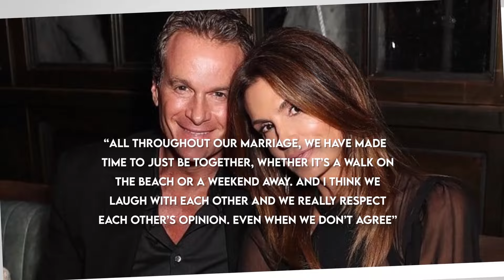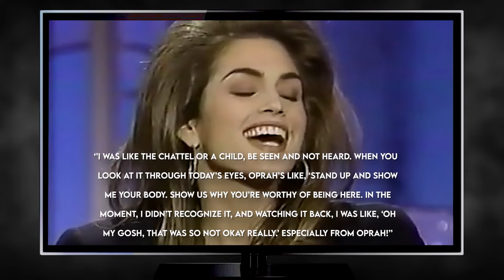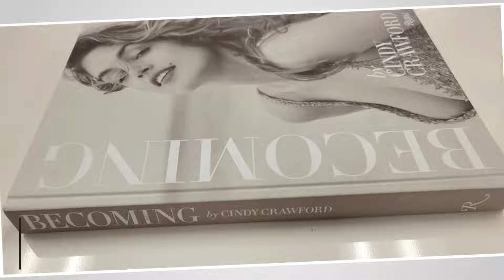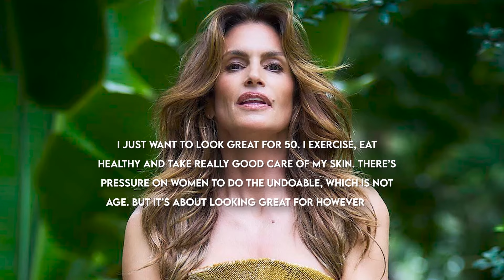The Entire History Of Cindy Crawford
Cindy Crawford